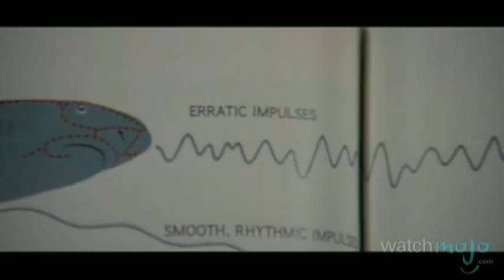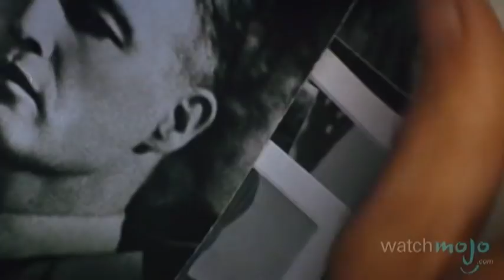Top 10 Production Nightmares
Shooting a movie is everyone's dream; but what happens when that dream goes horribly wrong? as we count down our picks for the top 10 movies that were production nightmares.  Special thanks to our users Jake Fraser, Moses Delira, Emma Willemsen and SiriusDude666 for submitting the idea on our Suggestions